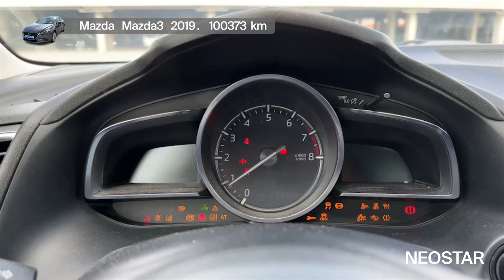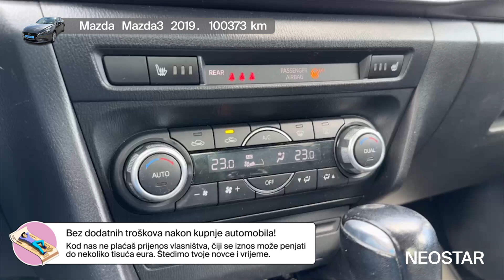Istraži nove ceste uz - Mazda - Mazda3 - 53732